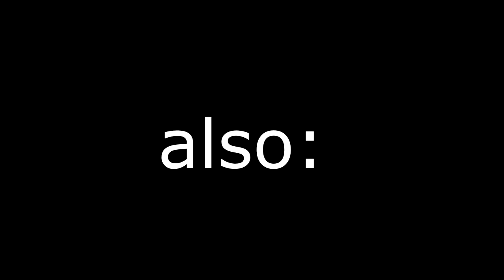Chubs Bloodbath When?